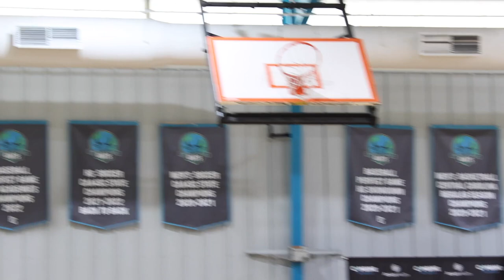Full workout / Silas Demary Jr, Rakease Passmore, Keshawn Brown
Combine Academy
Live Situational